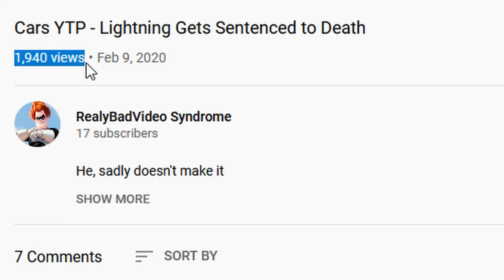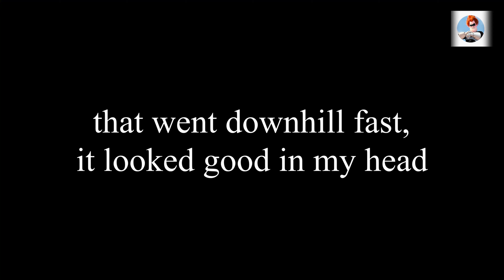Cars YTP Collab | MORNIN' SLEEPING BEAUTY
poopoo